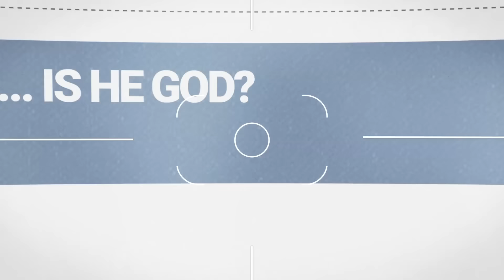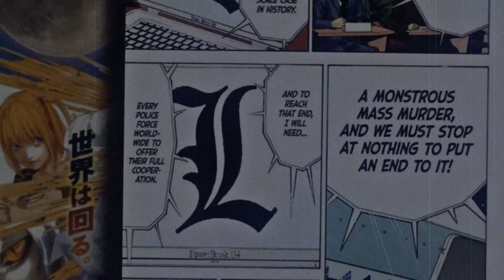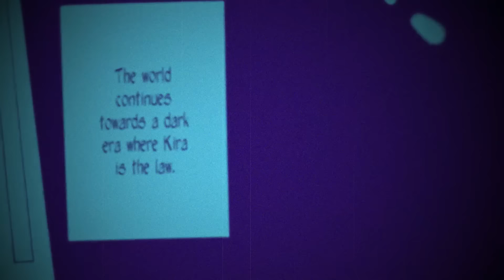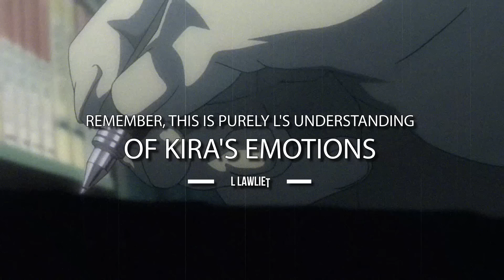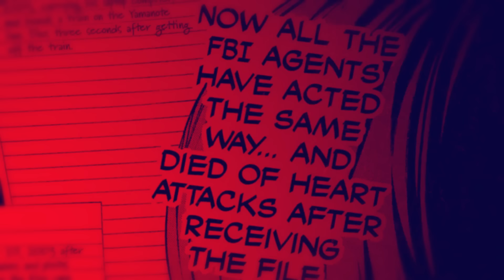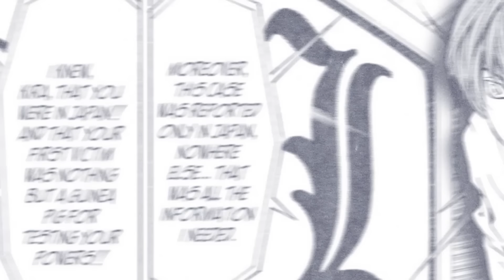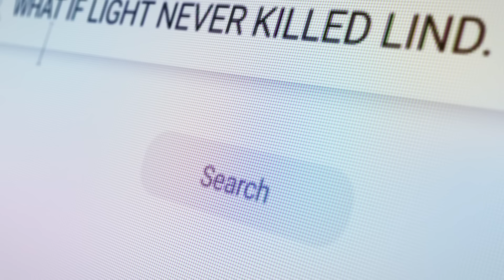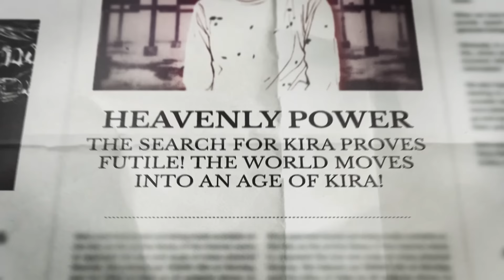Death Note, But They Switch Places.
Death Note, But They Switch Places. If Light and L switched places in Death Note, would L be a better Kira or will he fall short? Is Light Yagami a better Detective than L? In this video, we will look at their stats and see who is better... After all, they are just two sides of the same coin.

I do paid video requests now! So if you want your video done send $50 or more! (Please be patient) Also please do vids related to what I already do, thanks!

The video teaches you more about DEATH NOTE  L Lawliet VS Light Yagami,  switched places.

A review, an analysis, a video essay. The best characters are Light Yagami, L Lawliet, Misa Amane, Watari, Chief Yagami, Near, Nate River, Mello, etc! A video on Near from Death note which was made by Tsugumi Ohba and artist Takeshi Obata.